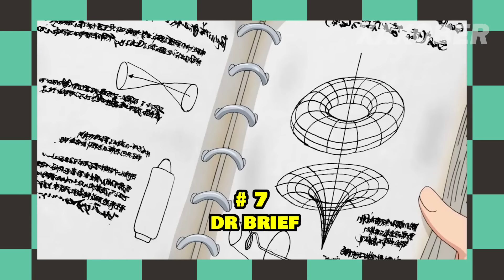TOP 10 MEJORES PADRES EN TODO DRAGON BALL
hola amigos, como les va. en esta ocasión les traigo mi top personal sobre los  mejores padres en la obra de dragon ball.
NO OLVIDEN DEJAR SU BUEN LIKE Y AGREGAR ALGUN COMENTARIO PARA QUE ME AYUDEN A LLEGAR A MAS GENTE.